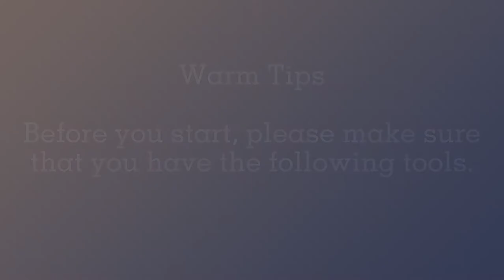How to use A-SUB DTF Transfer Film , Step by Step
A-SUB DTF film is designed for double-sided coating. The print side is a non-slip coating and the reverse side is smoother than the print side to help you differentiate. NOTE: The effect of using the cold peel operation is more stable than the hot peel.